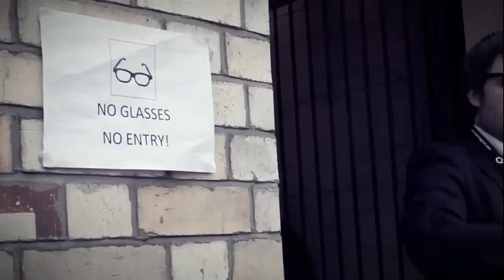48 Hour Film Competition Entry - No Glasses, No Entry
A short film that was created for the 48 Hour Film Festival for CultureTECH 2012. The idea behind the competition was to come up with an original idea, include adding a page of dialogue ("Why Did You Do That?" starts it off) that is handed to you from the judges and a prop and try to work it into the story. Coming up with the idea for the project and planning the shoot and various other things such as the script work, editing the film within a 48 hour period was challenging but creatively enthralling.

Adding the needed dialogue to compete in the competition made sense in where it was placed in context of the film and we based the entire film around the prop we were given which was the CultureTECH glasses.

This short film was a team effort created alongside Lee Fleck, Shay O'Donnell and Ultan O'Donnell and the actors are Dee Kivlehan and Nial Meenan.